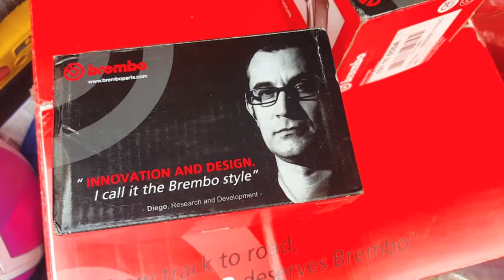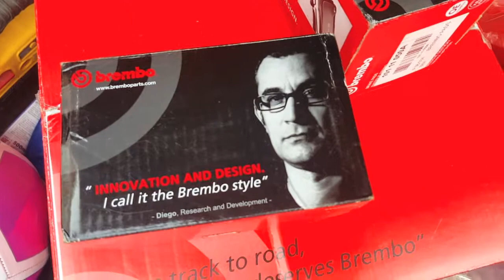Brembo - Unboxing BMW Break Pads Kits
FEFA (FREE EDUCATION FOR ALL) - Brembo - Unboxing BMW Break Pads Kits